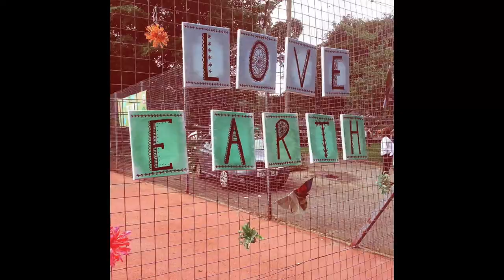ＭＡＫＥＭＹＯＷＮＬＥＡＮ{[ＳＵＮＳＥＴＯＲＡＮＧＥ]} うほ圧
ＵＫＭＡＮＣＨＥＳＴＥＲＳＨＩＴ
ＳＵＮＳＨＩＮＥＧＡＮＧ
　欧ド緯